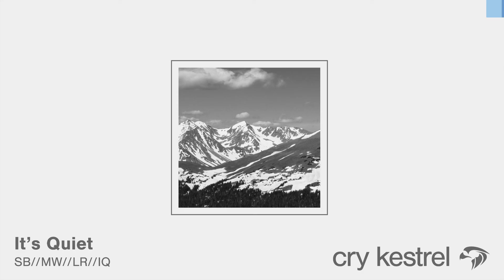Cry Kestrel - It's Quiet